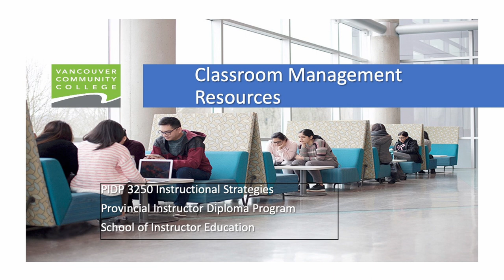3250 Classroom Management Resources